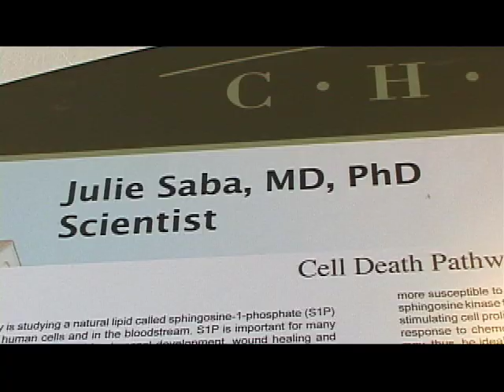Children's Hospital Oakland - Dr. Julie Saba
Dr. Julie Saba is a physician and a pediatric cancer researcher at Childrens Hospital Oakland Research Institute (CHORI). CHORI is the research arm of the hospital and Dr. Saba thinks it is a wonderful place to be doing research. She and fellow researchers have very close ties with the clinical department and are always working together. Along with a Cancer Center, which involves many investigators, CHORI scientists are also focusing on new vaccines, nutrition, and improving overall childhood health.